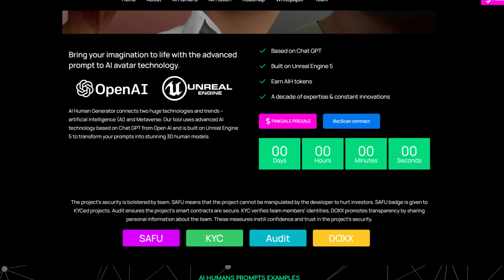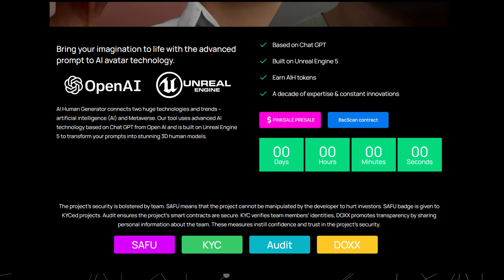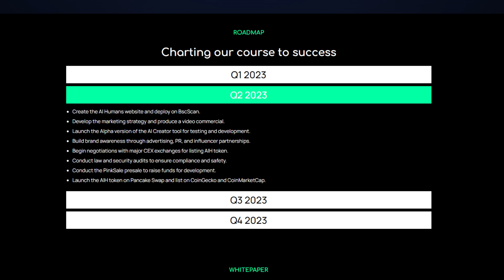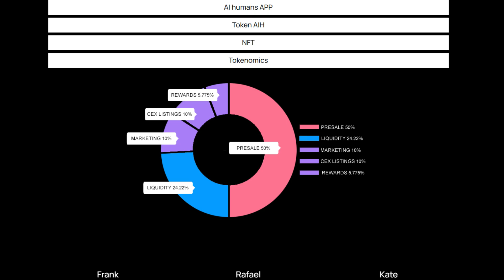AIHUMANS THE FUTURE OF 3D AVATARS!! LIVE NOW ON PINKSALE!!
AI Human Generator connects two huge technologies and trends – artificial intelligence (AI) and Metaverse. Our tool uses advanced AI technology based on Chat GPT from Open AI and is built on Unreal Engine 5 to transform your prompts into stunning 3D human models.